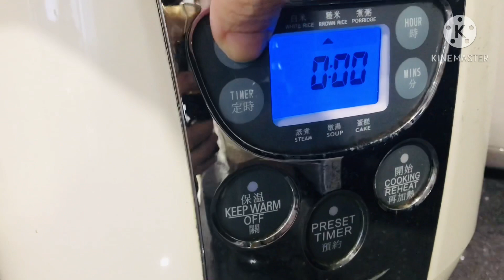FRESH HUAI SHAN (淮山) or SHAN YAO (山药) SOUP | CHINESE YAM | 淮山排骨汤 | CANTONESE WHYE SAN SOUP | YAMAIMO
Hello everyone, today we going to cook Huai San soup.

Huai shan(淮山) or shan yao (山药) (Chinese yam – English), is a type of vegetable which is neutral and sweet in nature. You may also see it labeled Chinese potato, Japanese mountain yam, wild yam, and yamaimo (Japanese cooks grate it into a pulp to eat it raw!).

The literal translation of shan yao is “mountain medicine.” Indeed, this root vegetable is also used as a medicinal Chinese herb when dried. It’s popular for its potential health benefits for all ages, body types, and health conditions.

Like okra, Chinese yam has a slightly slippery, slimy texture that lessens after cooking.

This is another clear but exceptionally flavorful soup recipe that I wanted to share. I'm confident that you would love this soup as much as I do.

The main ingredient for this soup is Huai Shan (淮山). Cantonese pronounced as Whye San. Also known as Shan Yao (山药) or Nagaimo. Whatever. In short, it is a root vegetable that belongs to the Yam family.

Huai Shan is commonly known in dried form for typical Chinese tonic soup ingredient that you can easily get from Chinese Medicinal Shops. It is not surprising that some people doesn't even noticed that we actually seeing fresh Huai Shan in wet market and supermarket often. Well, maybe you do, but you just probably can't recognize the fresh Huai Shan. It's appearance looks different from the dried one which has already been thinly slices and harden before placing up the store rack for sale. The fresh one will be found in long stick-like root form with skin intact.

Huai Shan has it's benefit of antioxidant, lower blood sugar level, improves digestive system and it does boost up your immune system too.

As we all know, Huai Shan is widely utilized by Chinese Physician in various types of healing. I googled abit about it, and realized that Huai Shan is good in healing liver problems, blood detoxication, hair loss, joint-related issues, and to support kidneys function, despite the lack of clinical proof that supports the claimed effects. Some even say that it is the most natural food to aid in man's vitality. How true? I guess it is very much to do with research on the effect of supporting kidney and liver functions. Hmm...

Come back to my cooking, and here's the ingredient.

Ingredient
350g chicken bones and Lean Pork meat, scalded
450g Huai Shan (淮山)
20g Red Dates, about 12 pcs
10g Gojiberry
1.0L Water

Method
1. Huai Shan, Skin off. Clean. Cut it into big chunks.
2. Wash Red Dates & goji berry before use. Cut the red dates into half.
3. Rinse chicken bones/pork meat or ribs, scald in boiling water for awhile. Remove and rinse.
4. Using gas stove: In a soup pot, put everything in (except salt). Bring to a boil, then reduce heat and simmer the soup over low heat for about 1 hours. Using smart cooker like i do, just cook it for 1.5 hour using the soupfunction.
5. Salt to taste, and serve.

This root of vegetable is excessively slimy when you started peeling off it's skin. It's like... when you're trying hard to grab a live eel which is desperately trying to wriggle out of your grasp. Yea, this is exactly how it would be. Damn! But no worries about it, the mucous-like substance will disappear once it is boiled in water.

Put all the ingredients in and cook it using smart cooker for 1.5 hour using the soup function. If you are using gas stove, cover it and let it boil in high heat. then simmer it in low heat for 1 hour. The result is a simple clear soup but exceptionally nutritious soup suited for both the young and old. This soup is naturally infused with the mild sweetness from the fresh chinese yam, the red dates and the wolfberries. Nourishing properties aside, the taste of this soup is just heavenly. Nothing beats a bowl of this refreshing homemade soup which is ideal especially during cold, hot or humid summer days.

Serve the soup with salt at the table so everyone can add salt to taste. Don’t forget to shred the pork also, and serve it with some light soy sauce for dipping.

LIVE.LOVE.HUGS.YOU ♥